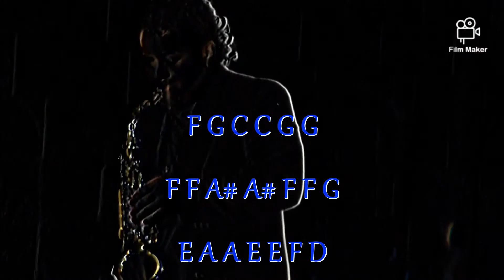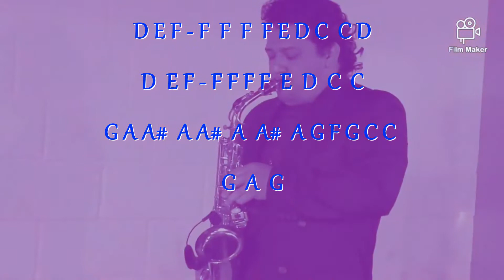Buscadme y vivireis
saxophone cover Buscadme y vivireis